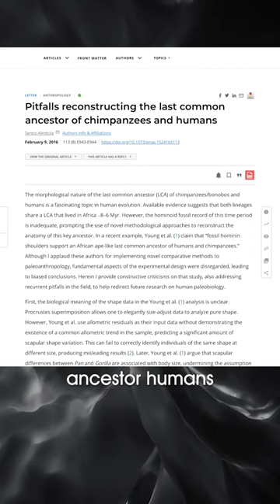Is Evolution Satanic?